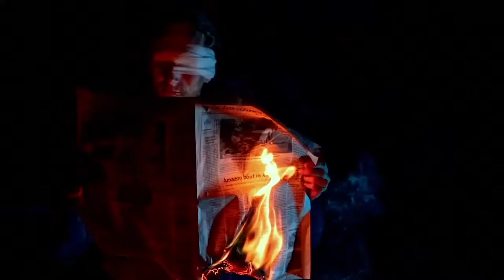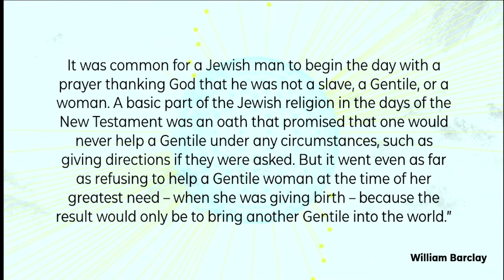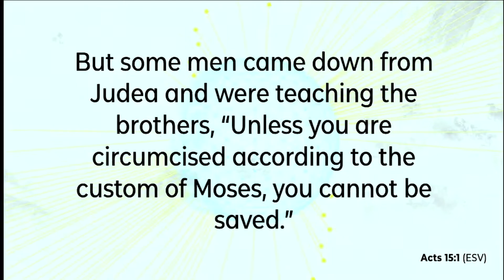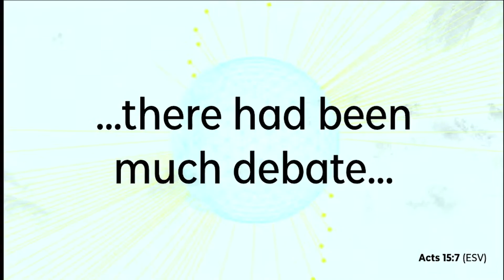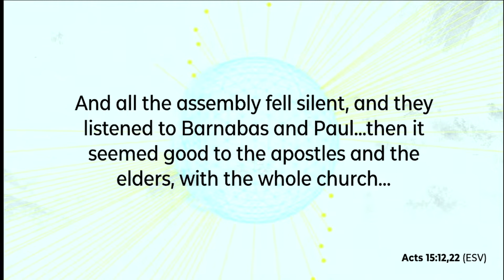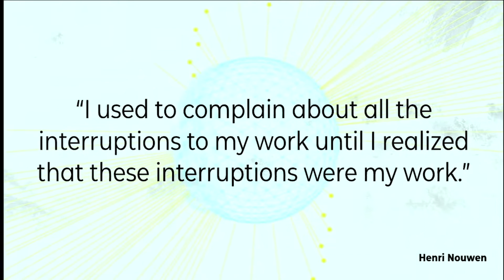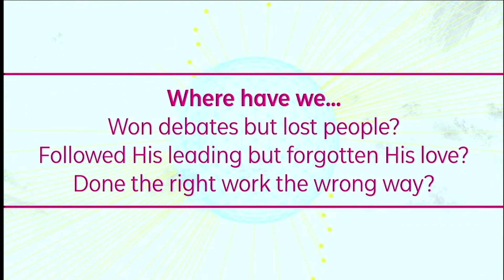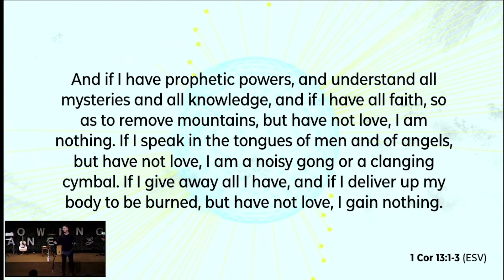What Is Right? | Dalton Sim [Part 23 Unstoppable]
The book of Acts is a bridge to the gospels that precede it and the background for the epistles that follow. As we journey through Acts chapter by chapter, you will discover that no matter the circumstances, the gospel is unstoppable and will continue to bring redemption, healing and freedom to many.